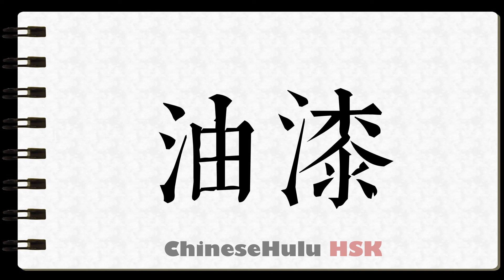How to Write varnish in HSK Chinese